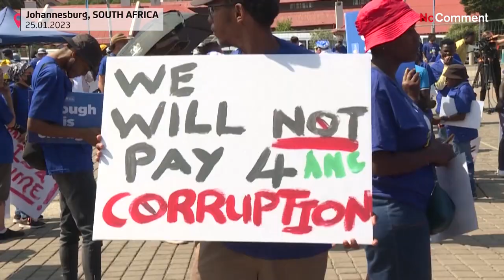People march in South Africa to demand an end to power cuts known as load shedding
People in South Africa marched to protest power cuts that can leave them without electricity for 12 hours a day. The marchers demanded "power for the people".